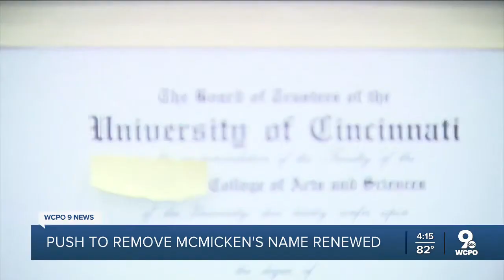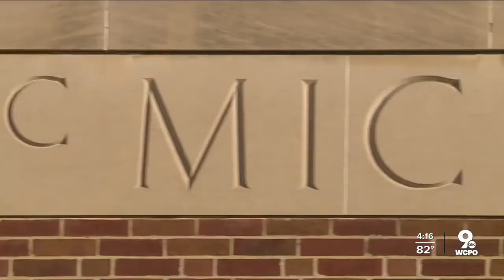UC alum continues to push for removal of McMicken name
A University of Cincinnati alum is continuing their quest to get the name of Charles McMicken removed from buildings and structures on campus.